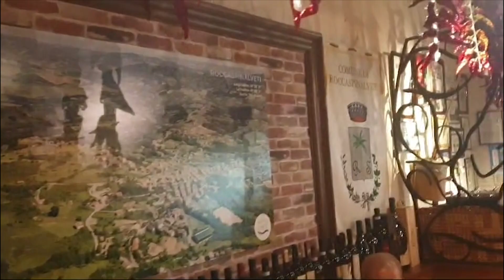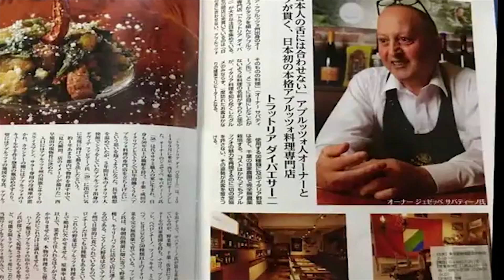Trattoria dai Paesani Un Decennio di Eccellenza Culinaria a Tokyo